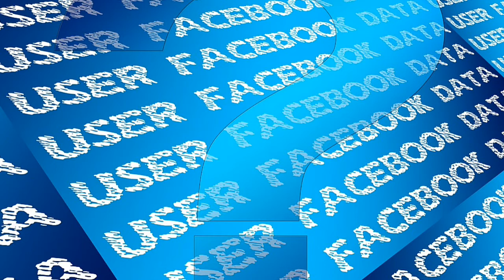आखिर के हो ? Facebook BFF For Checking FB Account Is Hoax,facebook bff nepali , facebook bff effect,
“if you can’t fly, then run,
if you can’t run, then walk,
if you can’t walk, then crawl,
You have to keep moving forward.” -Martin Luther King Jr.

1.nepali motivation video

2.nepali motivation speech

3.nepali motivation story

4.nepali motivational speaker

5.nepali motivational quotes

1.nepali motivational speech for success in life

2.nepali motivational quotes

3.www motivation nepali video abraham lincoln

4.motivational stories in nepali

5.nepali inspirational videos

5.motivational speaker in nepali

1) have the courage to follow your heart and intuition. They somehow know what you truly want to become.” – Steve Jobs

2) Try not to become a person of success, but rather try to become a person of value” – Albert Einstein

3) the biggest risk is not taking any risks, in a world that’s  changing really quickly, the only strategy that is guaranteed to fail is not taking any risks.” – Mark Zuckerberg

 1) my Twitter: Take a look at ram prasad bhusal

1)motivational quotes in Nepali

yo life hard 6a, but yo zhan hard 6a If tapaain murukh hoonuhoon6a vane, . ― George V. Higgins,

dhani yati bannus ki tapaile jatti pani mulyban chijlai kinna saknu hunchha,mulyaban yati ban ki yo duniyako kunai dhani bhanda dhani pani tapailai kinna nasako,motivational speech in Nepali,paagalpan ley tyhee kuraa gar6a, baarmbaar, baarmbaar but different results haroo ko hope maa. ― Narchotichs Anonymous Quotes  Inspirational Books in Nepali, Inspirational Messages in Nepali, Inspirational

Quotes in Nepali, Inspirational Quotes in Nepali Language, Inspirational SMS in Nepali, Inspirational Speakers in Nepali, Inspirational Stories in Nepali,

Inspirational Videos in Nepali, Motivational Books in Nepali, Motivational Messages in Nepali,

Motivational Poems in Nepali, Motivational Quotes in Nepali, Motivational Quotes in NepalLanguage, Motivational SMS in Nepali, Motivational Speakers in Nepali, Motivational Videos in Nepali, Nepali SMSBoating in

Nepal – Boating in the Rivers and Lakes of Nepal14 Things to Do and Places to Visit in Rara National Park, Nepal11 Things to Do and Places to Visit in Shuklaphanta

National Park, Nepal16 Things to Do and Places to Visit in Banke National Park, NepalChildhood Rare Photos of 21 Nepali Celebrities (Actors, Actresses)21 Tips for Teens Who Want to Buy and Use WebcamThe History of Christmas Trees – Story Behind Christmas TreeFlora and Fauna of NepalPeriods in Girl – Means, Duration, Age, Problems, Symptoms, Questions with Images30 Best Ideas

1)folk songs,
2)nepali new song

, rekha thapa song, nepali hit song, prahlad timalsina, milan amatya song, rekha thapa, budha subba music, nepali music, music nepal

2)pashupati sharma teej song 2074, meri bassai, nepali comedy ak 47, nepali comedy serial, nepali comedy gadbadi, aama agni kumari media, jyoti magar latest hot video,

hot.song, jyoti magar new song 2016, jyoti magar hot video, comedy show in nepal, comedy, jyoti magar new video, lal jodi by laxman subedi, latest nepali movie this

4)nepali comedy full movie laal jodee, new nepali full movie lal jodee   news, nepal, nepal news, nepali news,

nbc1, prime time news, morning news, न्यूज२४ टेलिभिजन, sidha kura janata sanga latest episode, power news latest episode, main news, health news,

माथिका कथा तथा भनाइ हरु म आफैले  बनाएको होइन तर म केहि आफ्नो सैलिमा तपाइ माझ लिएर आएको छु जसले बनाए पनि म उस प्रति  आभार ब्याक्त गर्दछु
धन्यवाद !!!